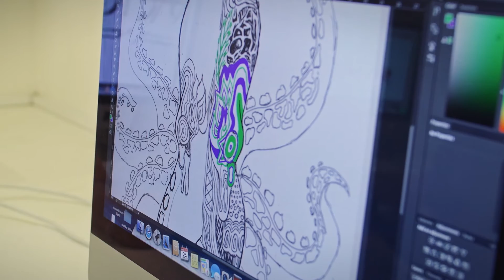Art Students at SGS College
Take a look at our Art students life at SGS College and why they chose SGS.